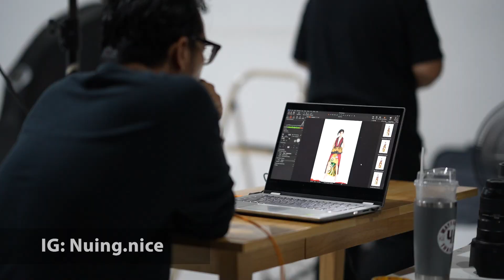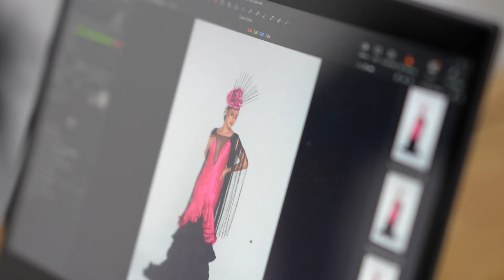The Making of Thai Silk Calendar 2024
เบื้องหลังการถ่ายทำปฏิทินผ้าไหม ปี 2024